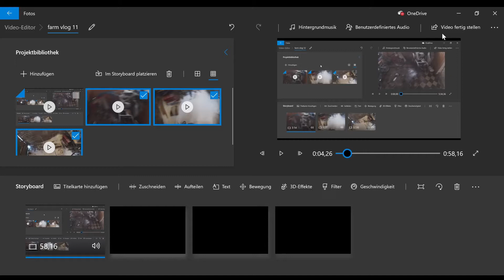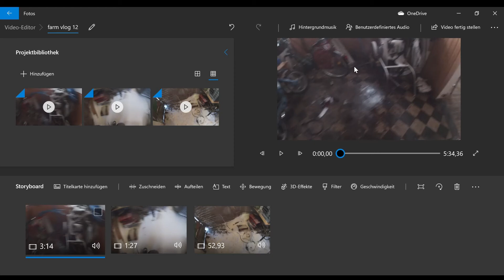Farm vlog (12) nw hof kleine Katastrophe in der werkstatt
Farm vlog (12) nw hof kleine Katastrophe in der werkstatt moin nicht zu ernst alles nehmen xd